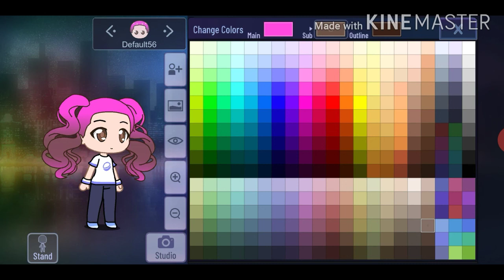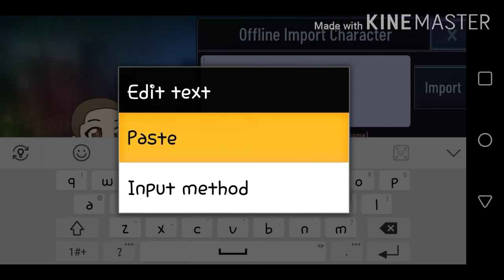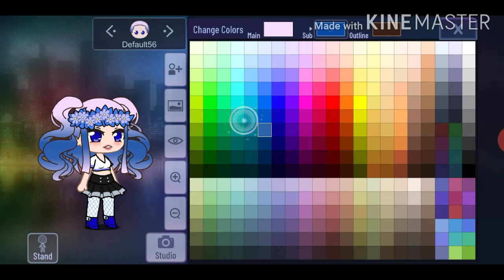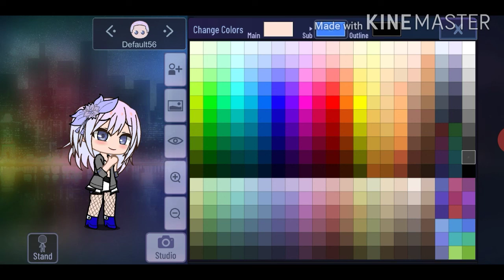My cosuin making her 1st gacha oc- || LouDnEss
Broooooooo this is when i was hyper :(( .